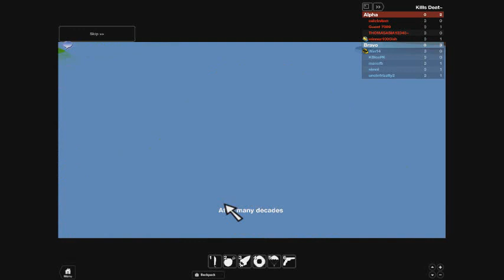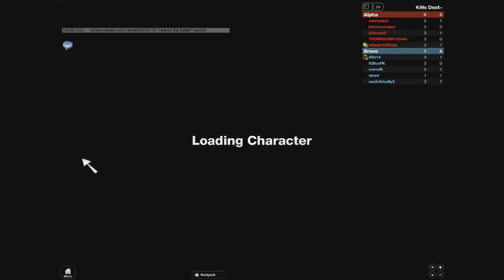gwkraus1409's ROBLOX video (#3)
Current version is 1.7
UPDATE v1.7: Major changes to the GUIs. Fixed VIP. Fixed gear. Put spawn buttons back. Decals added to crates. Time of day randomly changes at each round. Intermission changed so players can still play. New badges added. Other behind the scenes changes.